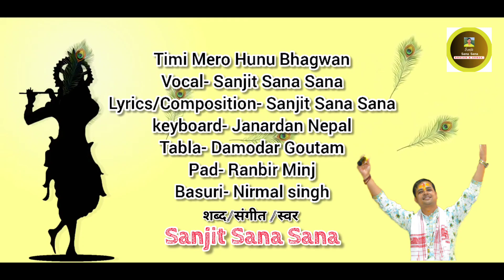Timi mero hunu bhagwan | मलाई तिम्रो हुनुछ | @SanjitSanaSana | Nepali bhajan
Timi mero hunu bhagwan | मलाई तिम्रो हुनुछ | I Love Krishna ❤️ | ‎@Sanjit Sana Sana  | Nepali bhajan

भजन : तिमी मेरो हुनु भगवान

स्वर : सञ्जीत साना साना

शब्द-संगीत : सञ्जीत साना साना

किबोर्ड : जनार्दन नेपाल

तबला : दामोदर गौतम

प्याड : रणवीर मिन्ज

बासुरी : निर्मल सिंग

जय श्री कृष्ण।। प्रणाम।।🙏
गुरु भगवान कृपा तपाईंहरूको माया आशीर्वादले गर्दा अहिलेसम्म भगवानका केही भजनहरू कोर्ने गाउने प्रयास गरिरहेको छु। तपाईंहरूले जहिल्यै यो शरीर भित्र भएको ईश्वरलाई दिनु भएको सम्मान मायाको कारणले गुरुकृपाले जन्मिएको शब्द संगीत द्वारा यो मनलाई भगवानमा अर्पण समर्पण गर्नसँकू यहीँ प्रार्थना।
म कुनै गायक, शब्दकार, संगीतकार होइन यो शरीरले गर्नु पर्ने सेवा कर्तव्य गरिरहेकोछु तपाईंहरूको सहयोग विशेष आशीर्वाद सुझावको आजीवन खाचो हुनेछ, सधैं भगवानको भजन सुन्नुहोस यो मनलाई भगवानमा लगाउनुहोस।
.धन्यवाद माया प्रेम राधे राधे।🙏🙏

तपाईंहरूले धेरै माया गर्दिनुभएका भजनहरू।👇️

संजीत साना साना संग सम्पर्कको निम्ति यहाँ जानुहोला:👇️